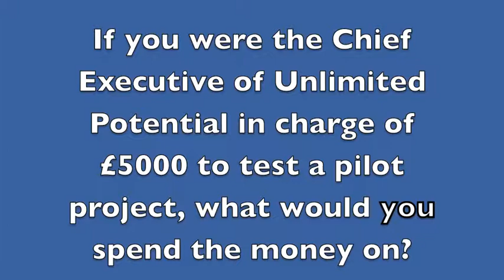Unlimited Potential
Unlimited Potential Event